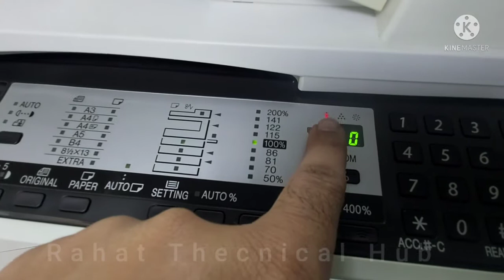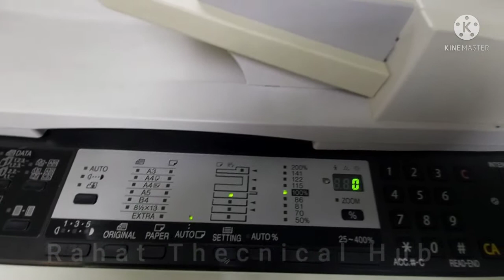How to reset service man in sharp AR 5618 AR 5316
Sharp AR 5618 A4 A3 size photo copier Black and white service man error is coming how to reset and clear this message I am showing by easy way.